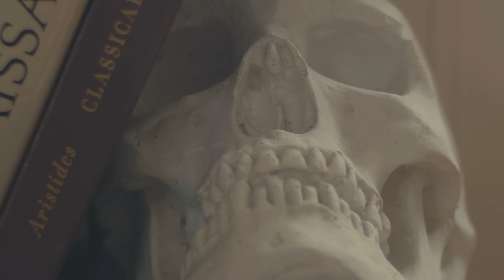Chelsea Boots - Dreams Die On The Road